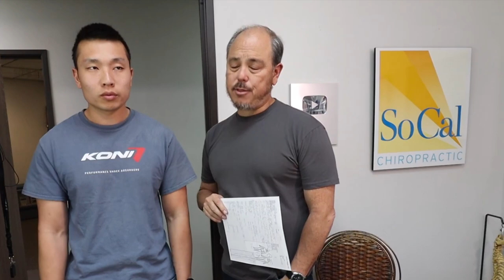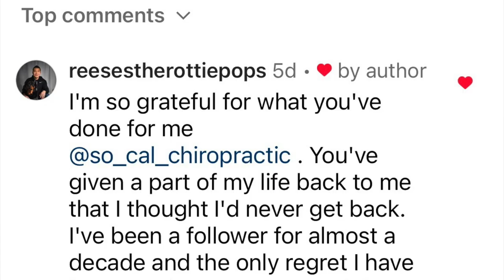Extremely Painful Chiropractic Crack on Herniated Disc - Part 3/3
30 year old Jay was accepted into the Marines recently. The only issue was years of back pain now needed to be put to the test. Scared of bootcamp and wanting to get into shape he started training hard. Problem is his back pain shot through the roof. He discovered a herniated disc and of course got scared. He went to countless chiropractors & physical therapist over the last 5 years all with the same outcome. So he decided to board the plain and come see me. 2 weeks later I think you will like to see the results. Please watch his story and see what can be achieved in just a couple of days.
Chapter Links
00:00 Intro
00:28 4 months later results
01:23 Testing Before/After
01:39 X-rays
02:13 Adjustments
03:23 Bad Seated Posture
04:55 1st Pubis Adjustment
06:25 1st TMJ Adjustment
06:34 Last Day Thoughts
07:28 75% Improvement
07:58 Words of Wisdom from patient
08:33 Instagram Message from patient
08:44 Last Day Treatment Series